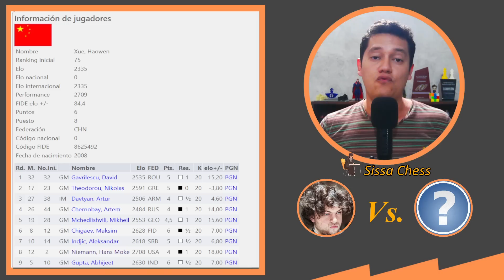INMORTALIZADO POR UN NIÑO GENIO DE 15 AÑOS DESCONOCIDO😲! | Niemann vs. Xue | Open de Dubai ronda 8.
Hans Niemann es inmortalizado por un niño genio de 15 años totalmente desconocido pero con un nivel simplemente brutal😱💥